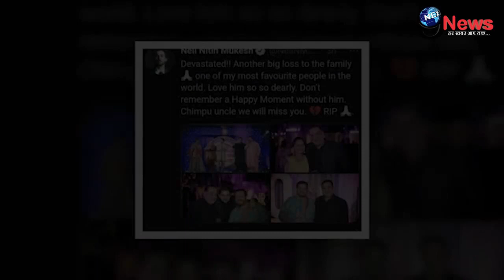निधन से पहले ऐसे नाचे थे राजीव कपूर, देखकर छलक पड़ेंगे आँसू || Rajiv Kapoor Viral Photos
बॉलीवुड के दिग्गज अभिनेता राजीव कपूर दुनिया को अलविदा कहकर जा चुके हैं। 9 फरवरी के दिन हार्ट अटैक आने की वजह से राजीव कपूर ने दुनिया को अलविदा कह दिया। वही राजीव कपूर के गुजर जाने के बाद उनकी तस्वीरें वीडियो वायरल हो रही हैं। जो हर किसी की आंखों को नम कर रही हैं।